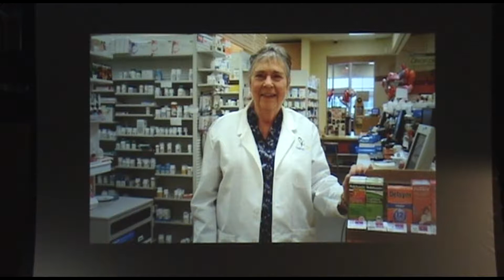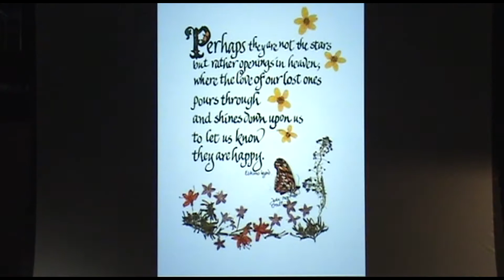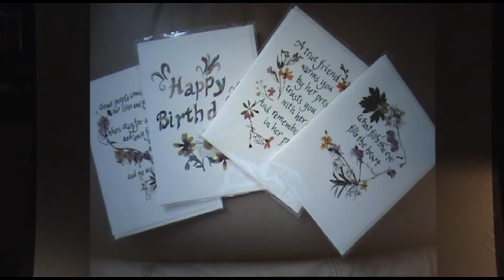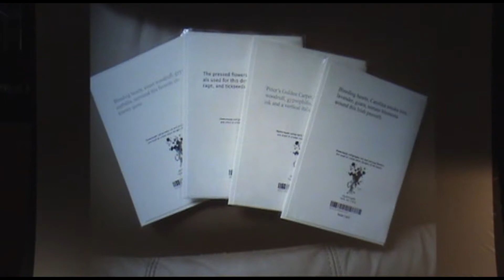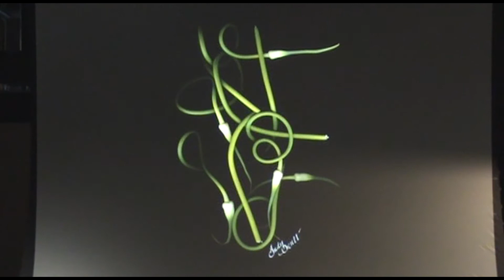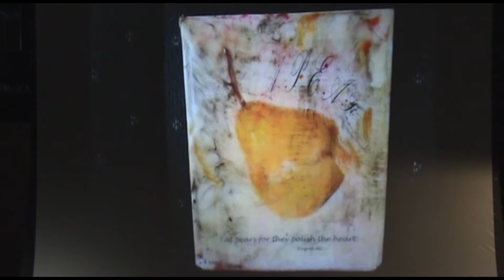Judy Orcutt / From Left Brain to Right Brain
A look at the steps Judy has taken to change her focus and expand her artistic endeavors.

Judy Orcutt was a registered pharmacist for many years, and now is mainly a self-taught artist and has created her works through experimentation. She will be inspired by something visual and then sets about to create it.

These events include presentations that use the PechaKucha 20 images x 20 seconds format. Find out more at PechaKucha.org. Official PK Night city.

From York: Crafted's April 25, 2018 PK Night event. Video by Randy Flaum.